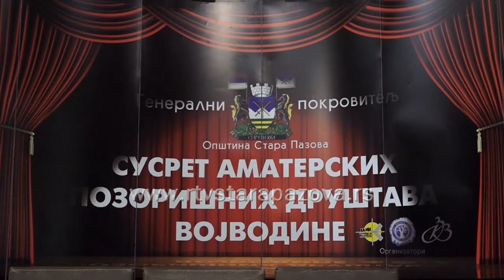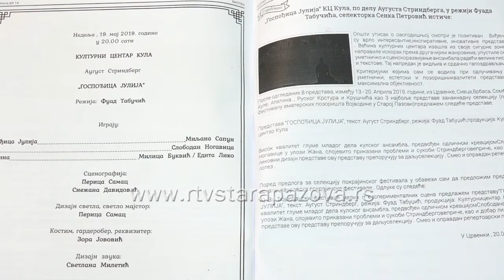Vojvodjanski amateri ponovo na pazovačkoj sceni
U Staroj Pazovi sinoć je otvoren 56. Festival amaterskih društava Vojvodine, a tokom osam festivalskih dana na “daskama koje život” znače predstavljaju se najbolji vojvođanski amateri. Festival organizuju Savez umetničkog stvaralaštva Vojvodine i Savez amatera opštine Stara Pazova pod pokroviteljstvom lokalne samouprave i podršku staropazovačkog Centra za kulturu.